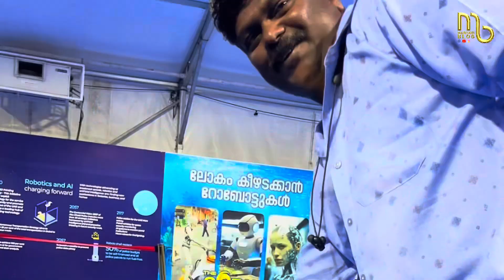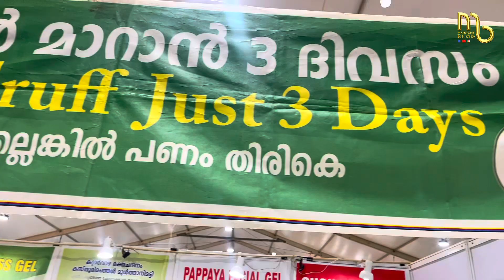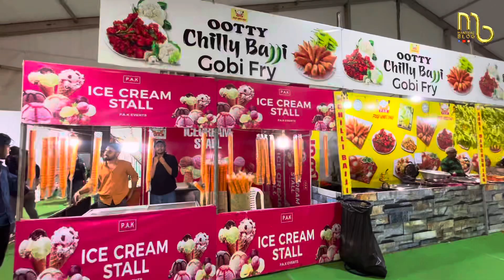VISMAYA KAZCHAKAL ORUKKI II AASHRAMAM GROUND II THE OCEAN EXPERIENCE THE SEA